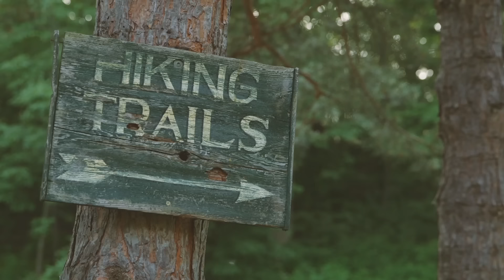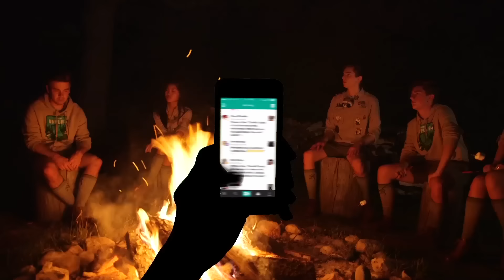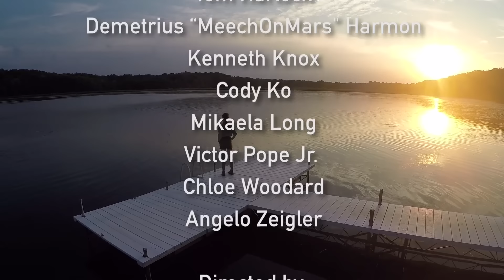Camp Unplug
Vine’s first long form series utilizing the new beyondthevine feature

Starring:
Miel Bredouw
Not Even Emily
Lauren Giraldo
Danny Gonzalez
Drew Gooden
Tom Harlock
Demetrius "Meechonmars" Harmon
Kenneth Knox
Cody Ko
Mikaela Long
Victor Pope Jr
Chloe Woodard
Angelo Zeigler

Directed by:
Jeremy Cabalona
Aaron Chewning

Written by:
Aaron Chewning
Chris Melberger
Jeremy Cabalona

Produced by:
Karyn Spencer

Costume Design:
Madeleine Ormond

Cinematography:
Dan Duncan
Chris Fenner

Production Assistant:
Madeleine Ormond

Photography:
Shan Dodd

Location:
Camp Wandawega